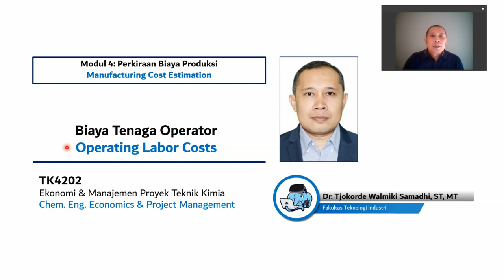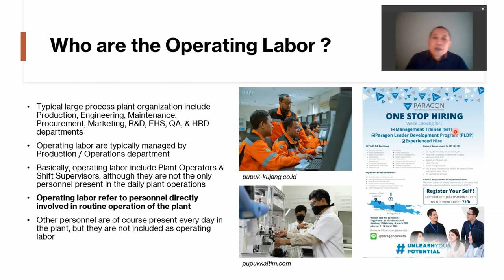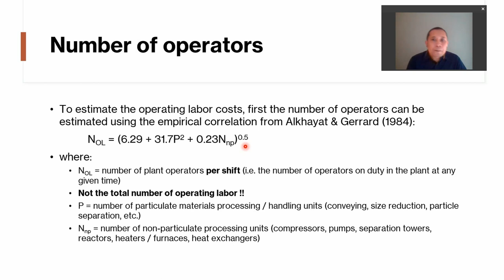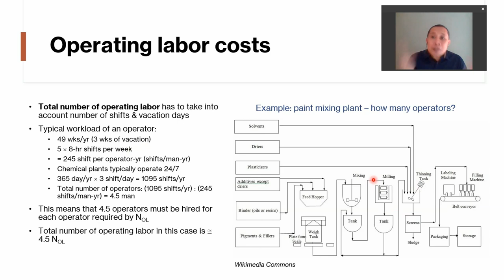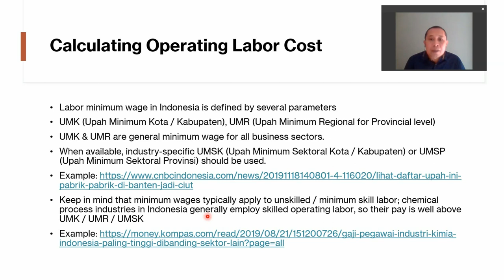TK4202 Segment 4.3 Manufacturing Cost Estimation: Labor Costs